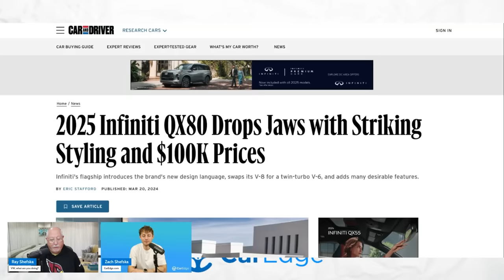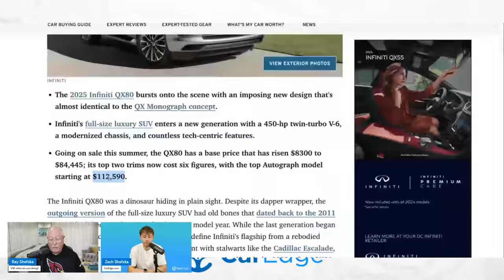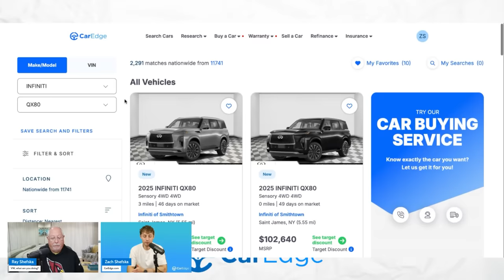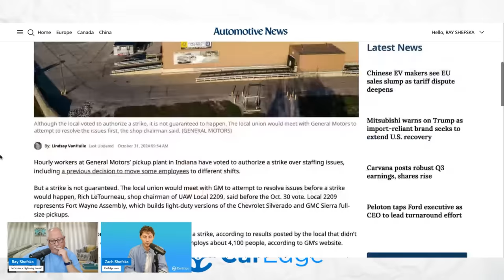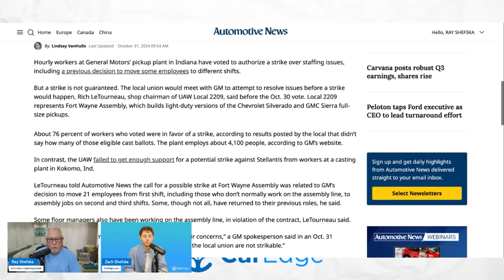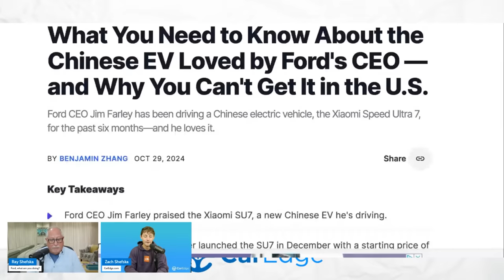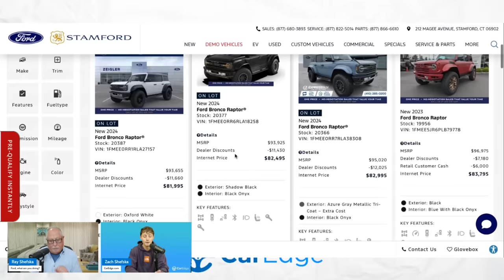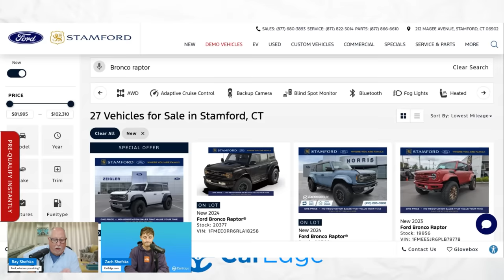Infiniti Dealers are Charging HOW MUCH??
Infinitis have gotten WAY TOO EXPENSIVE!! The QX80 is just as pricey as Infiniti said it would be several months ago. You're basically paying $100k for a gussied-up Nissan! In other news, workers at a GM factory in Fort Wayne, IN vote to strike due to staffing problems. Finally, Ford CEO Jim Farley seems to enjoy driving a Chinese EV more so than Ford's!

Instagram ⮕ / @mycaredge
TikTok ⮕ / @caredge